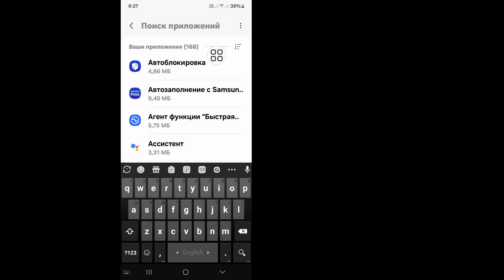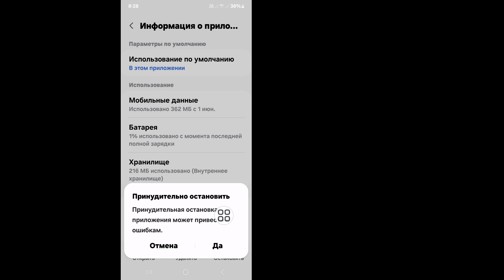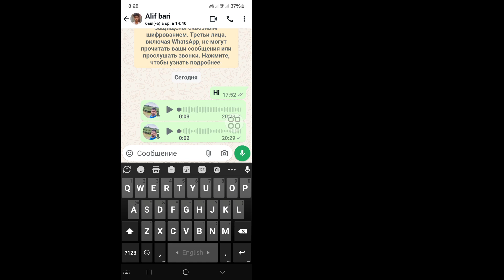Как исправить ошибку WhatsApp, не могу настроить диктофон сейчас, попробуйте еще раз позже 2024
Real Solutions

Добро пожаловать на мой канал Real Solutions.

Хотите исправить ошибку WhatsApp, не могу настроить диктофон сейчас, попробуйте еще раз позже 2024? В этом видео я покажу вам, как исправить ошибку WhatsApp, не могу настроить диктофон сейчас, попробуйте еще раз позже. Я покажу самый простой и последний способ исправить ошибку WhatsApp, не могу настроить диктофон сейчас, попробуйте еще раз позже. Так что продолжайте смотреть полное видео без пропусков, чтобы узнать, как исправить ошибку WhatsApp, не могу настроить диктофон сейчас, попробуйте еще раз позже 2024.

Если у вас есть вопросы. Позвольте мне прокомментировать ниже.

👉 Другие похожие запросы:

как исправить ошибку whatsapp не может настроить диктофон сейчас, попробуйте еще раз позже,

исправить ошибку whatsapp не может настроить диктофон сейчас, попробуйте еще раз позже,

как исправить ошибку whatsapp не может настроить диктофон сейчас, попробуйте еще раз позже в whatsapp,
whatsapp не может настроить диктофон сейчас, попробуйте еще раз позже,